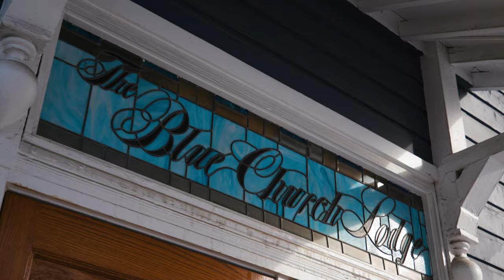Definition of Convenience and Old Town Park City Good Living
This residence is a perfect blend of the magic and character of Old Town Park City Historic living blended with the modern comforts, colors, texture, furniture, and finishes of a new remodeled home. Only steps from Main St Park City the iconic & Historic Blue Church building offers easy access to the energy of Main Streets restaurants, retail, and nightlife. Once you arrive to this top floor residence you will find yourself transformed into a warm, bright, and tranquil place to call home and spend time with family & friends. The recently completed remodel left nothing untouched and furnished with unique pieces hand selected from around the world to match the character and history of the Building. Each room was reworked to maximize each sq ft for both functionality and comfort. The current property will sleep 8 comfortably with ample owner storage allowing you to rent the property and keep your personal belongings secured. The Blue Church building offers an additional common living room and game room for all to enjoy. When you are ready to ski, head down to your ski locker and walk up the stairs to the Quit ‘N Time ski run and down to the Town Lift in the winter or connect to one of hundreds of miles of Park City’s epic hiking and single-track trails in the summer. The Blue Church Building is the heart and soul of Park City.